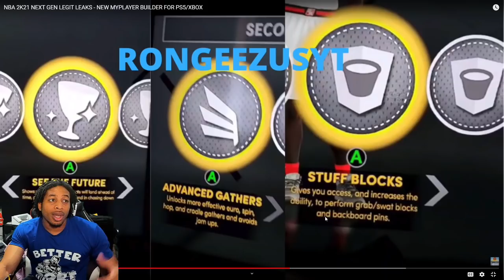NBA 2K21 NEXT GEN LEAKED INFORMATION MY PLAYER BUILDER UPDATE? SHOULD THIS BE THE NEW MY BUILDER